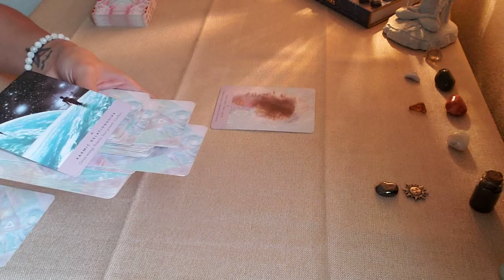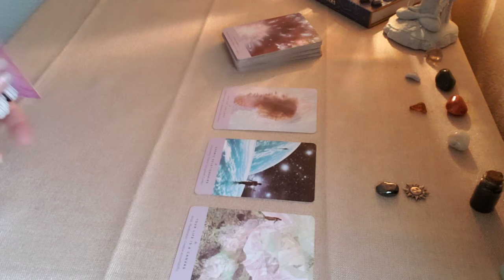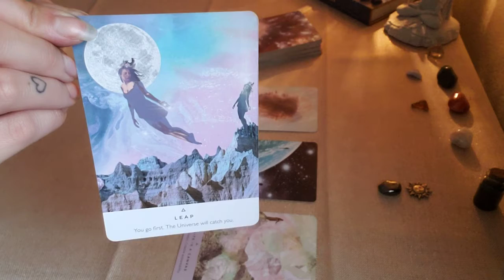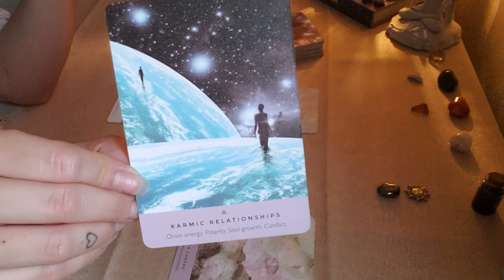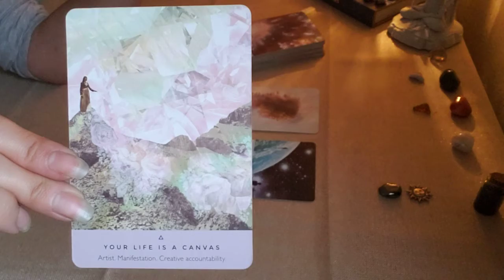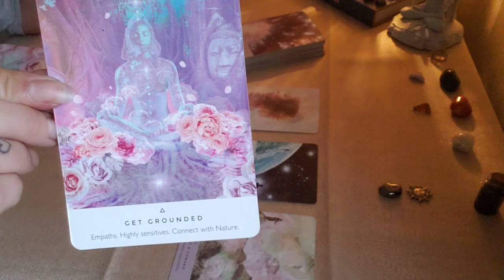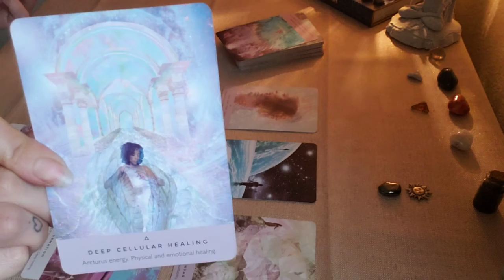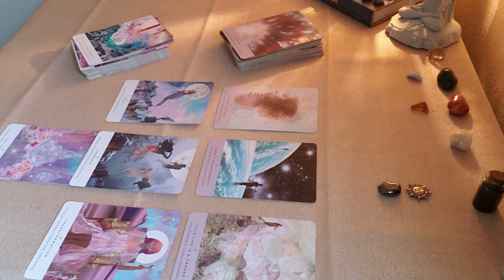Sagittarius ♐ November 2021 Tarotscope 🔮👁✨🧿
November 2021 Tarotscope

✅ Check your sun ☀️, moon 🌙,  and rising ⬆️signs for deeper insights!

➡️Check out the 🎙Soul Deep Podcast🎙on the following platforms:

▪︎Anchor.fm

▪︎Google Podcasts

▪︎Breaker

▪︎Pocket Casts

▪︎Radio Public

Soul Good, Amber Marie, or any of it's contributors are not responsible for ANY choices made in reference to the reading, guidance, and/or coaching received. Please use your own discernment. Seek treatment from a professional for concerns regarding your mental, physical, or emotional health if needed.***